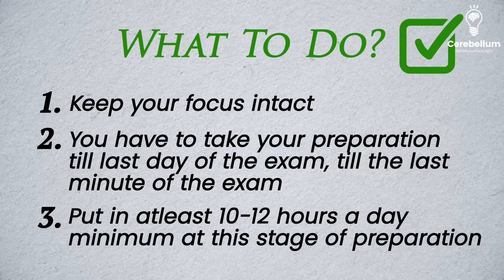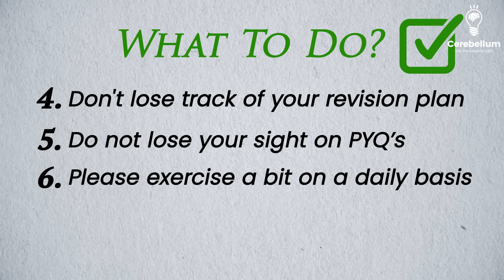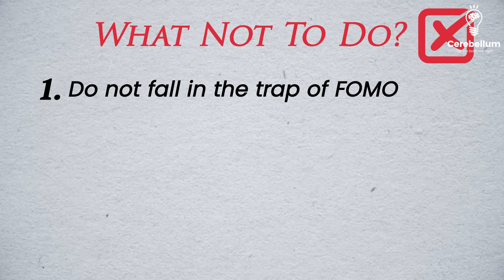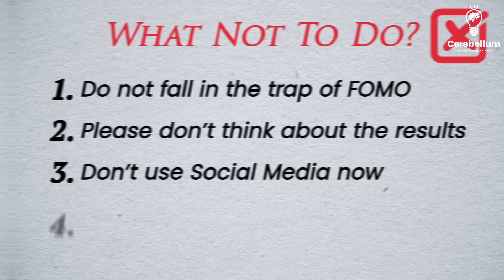NEET PG 2025: Final 15 Days Strategy | Do's and Don't | Dr. Vivek Jain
15 Days Left for NEET PG? Don’t Panic – Plan!
In this powerful session, Dr. Vivek Jain (PSM Faculty) shares a high-impact strategy for medical students preparing for NEET PG 2025 and INI-CET exam in India.
From revision tips, mock test usage, and PYQ strategies, to the biggest mistakes students make in the final days, this video covers exactly what to do (and what to avoid) in these crucial last 15 days.
✅ What You’ll Learn in This Video:
How to revise effectively without burnout
Why FOMO can ruin your rank
When to say NO to new resources
How to schedule your day for 10–12 hours of focused study
Why mock tests, marathons, and PYQs are your best friends now
How to mentally prepare without thinking about the result
Lifestyle tips for energy, sleep, and focus
💡 Whether you’re an intern or a post-intern preparing for NEET PG or INI CET, this video is a must-watch to maximize your rank in the final stretch.
🔗 Watch PSM 5-Hour Marathon (Free on Cerebellum Academy App)
📲 Join the CAMP feature to track your hours and stay accountable.
NEET PG 2025 strategy, last 15 days NEET PG, INICET preparation, NEET PG revision plan, how to revise for NEET PG, NEET PG motivation, NEET PG exam preparation India, Dr. Vivek Jain PSM, PSM NEET PG, Cerebellum Academy NEET PG, NEET PG final tips, NEET PG mock test strategy, NEET PG marathons, INICET last minute tips, NEET PG GT strategy, what not to do before NEET PG, NEET PG stress management, NEET PG burnout solution